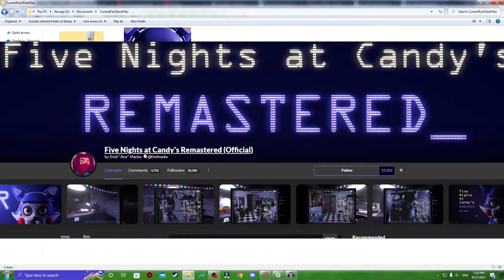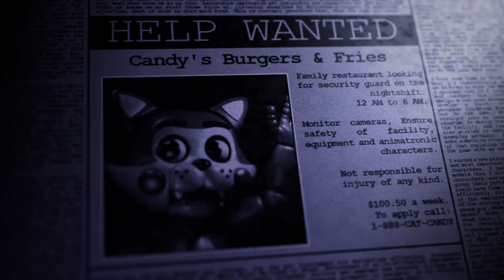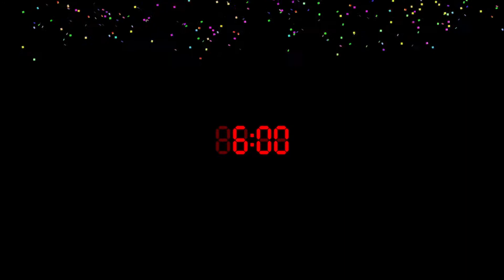Fanware Files: five-nights-at-candy-s-remastered.exe (Episode 199)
Today in Fanware Files, xxxman360 plays a horror game, oOoOh sp00ky! Anyways, this is Five Nights at Candy's remastered, an improvement on one of the oldest FNaF fangames out there.